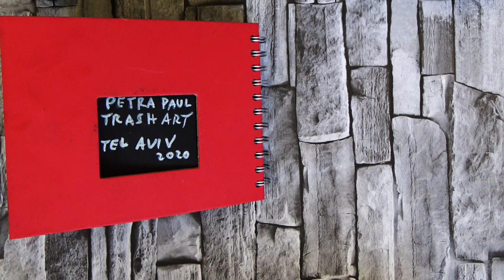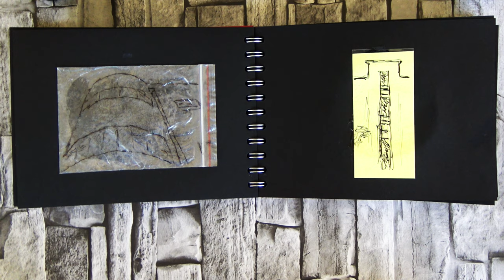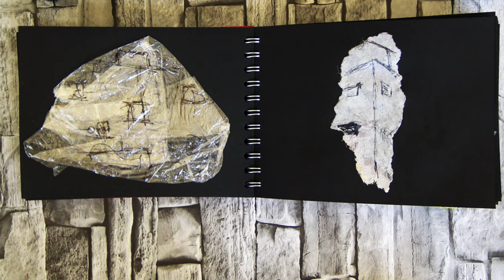Trash Art VIII